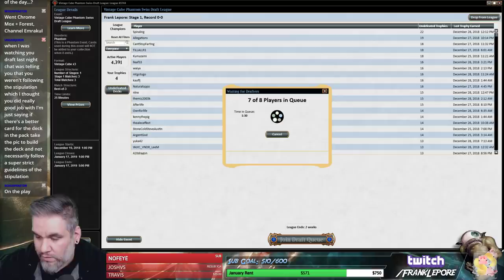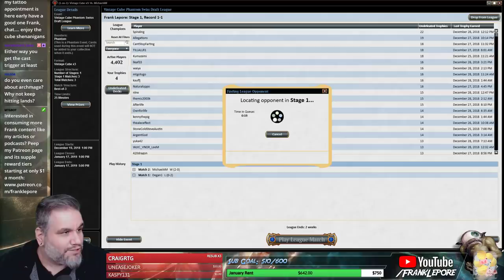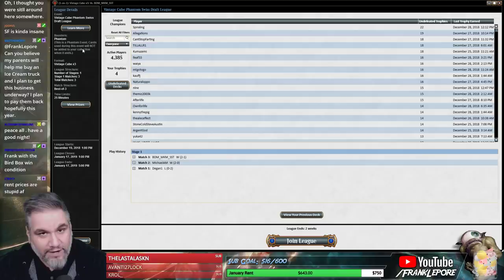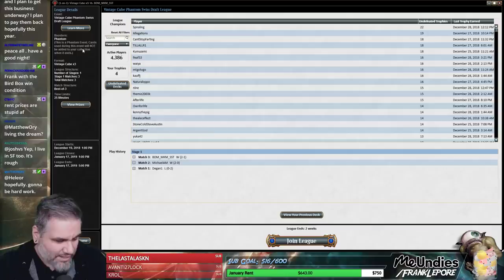(Magic Online) Vintage Cube Stipulation Draft #18 - 12/31/18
"Try to draft a Recurring Nightmare deck some time when convenient. No stip required. You can just grab it when convenient and I'll be happy!"